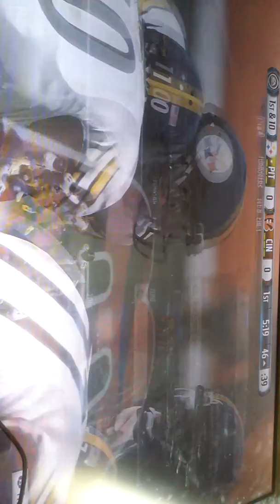Football game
Me and drother